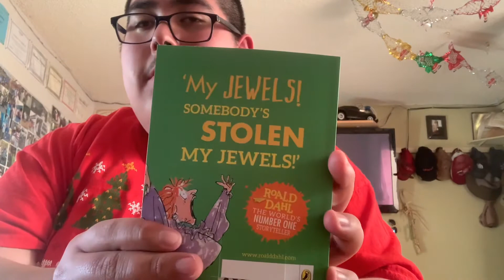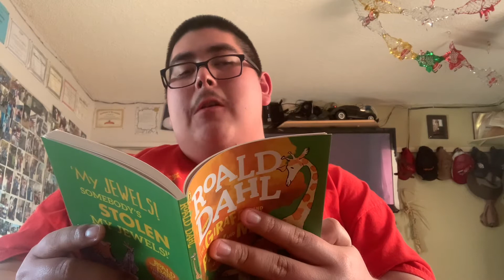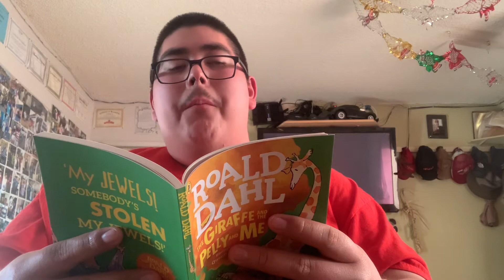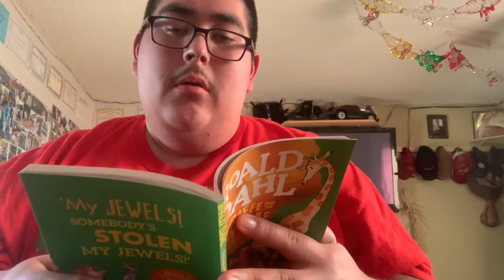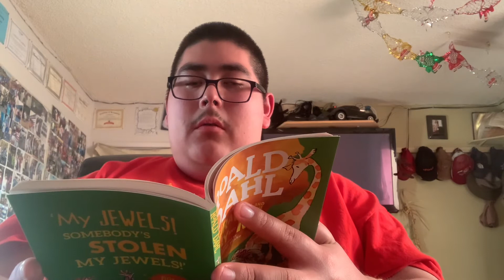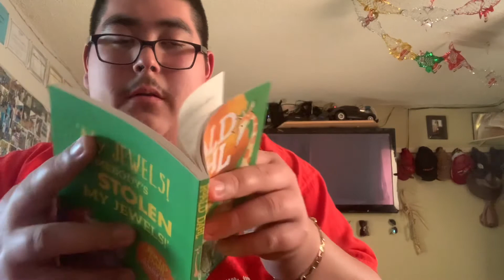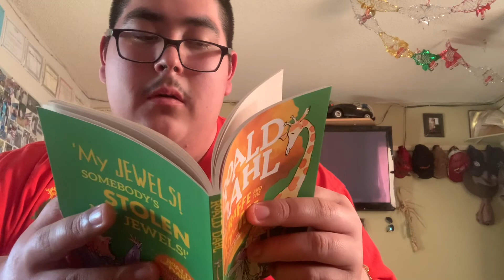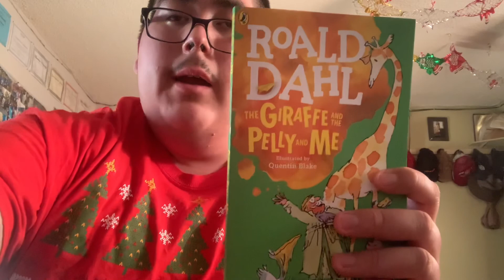THE GIRAFFE AND THE PELLY AND ME CHAPTER 1: Part 3 & 4.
This is me continue the story of the giraffe and the PELLY and Me .